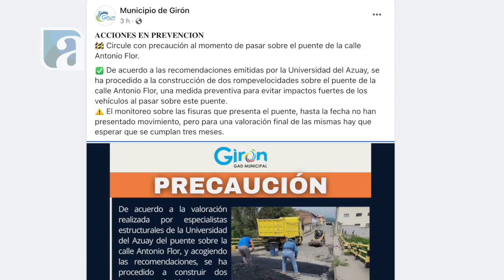Tenga precaución y disminuya la velocidad en el puente de calle Antonio Flor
Desde hoy en el puente de la calle Antonio Flor se colocaron dos rompevelocidades para obligar a que los conductores circulen despacio y evitar golpes en la estructura, que hace varias semanas se manifestó que tenía grietas. Los obstáculos no tienen señalización, se pide precaución al pasar.